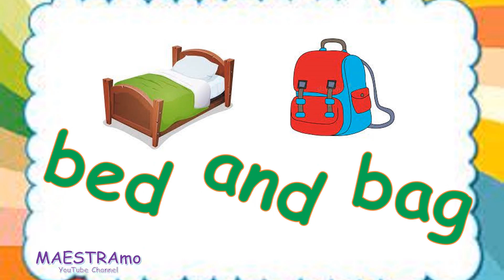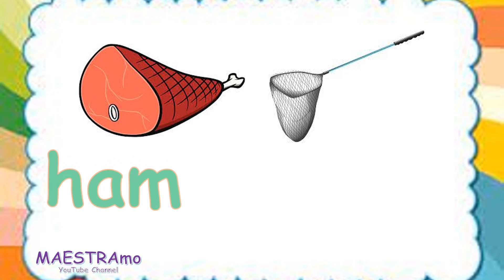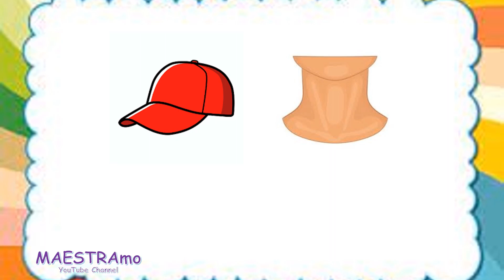READING PHRASES WORDS WITH MEDIAL Aa and Ee HAPAG LESSON 2 MAESTRAmo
READING PHRASES
WORDS WITH MEDIAL Aa and Ee
HAPAG LESSON 2